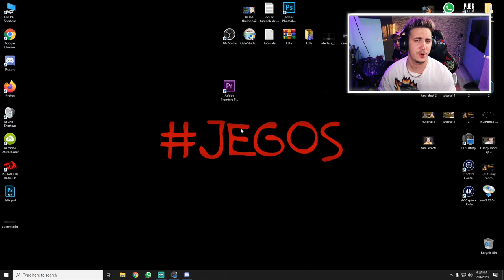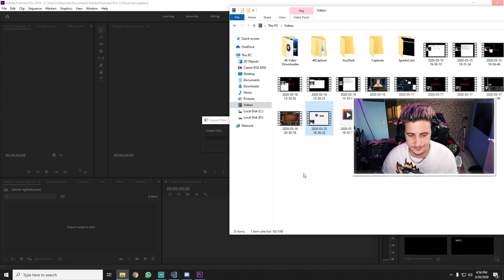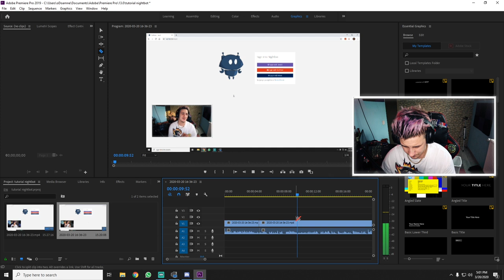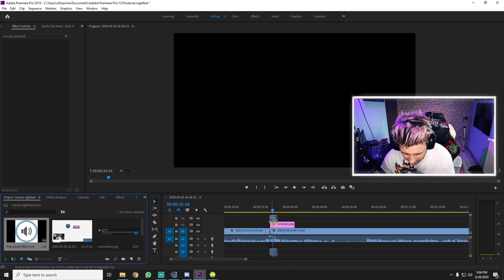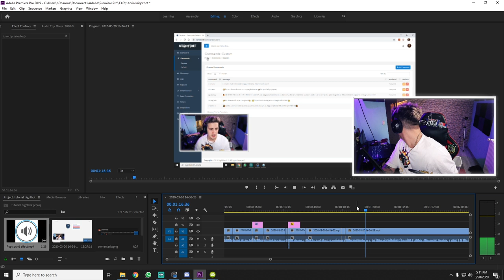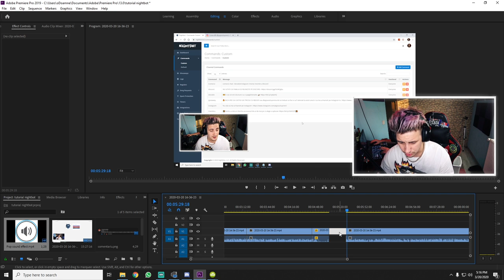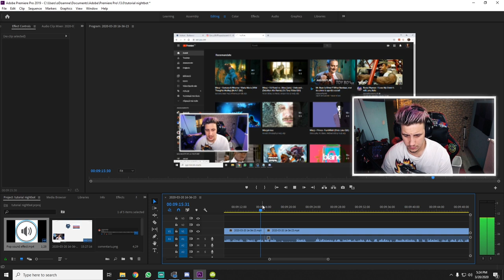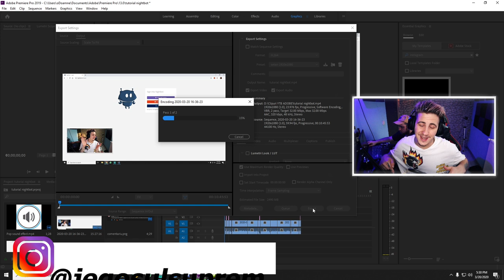TUTORIAL 7 : cum sa editezi un clip in PREMIERE PRO ! *tutorial incepatori*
Salutare in acest videoclip am explicat cat am putut de bine cum configurezi NIGHTBOT  CEL MAI BUN PROGRAM PENTRU LIVE-ul TAU ! , daca ai o nelamurire sau o sugestie / idee despre un nou clip, nu ezita sa imi lasi un comentariu !